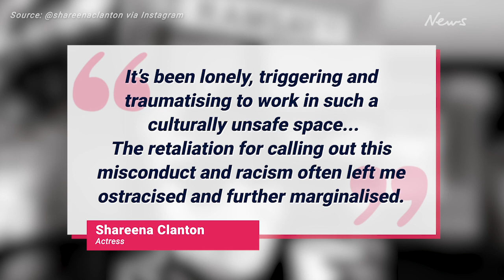Neighbours star alleges ‘multiple racist traumas’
Shareena Clanton has claimed she endured “multiple racist traumas” during her time on 'Neighbours', and nothing was done about it.